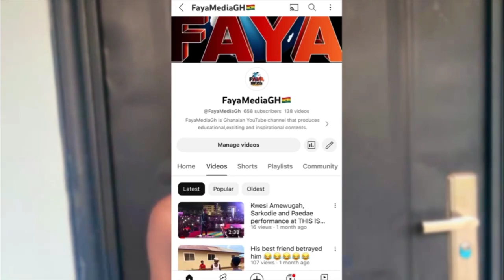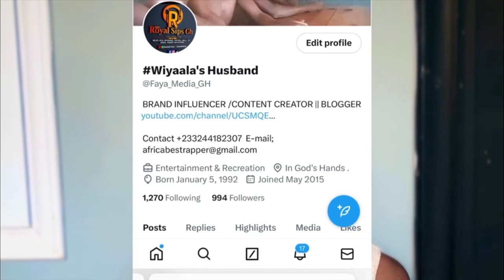The Beautiful Ghost 1